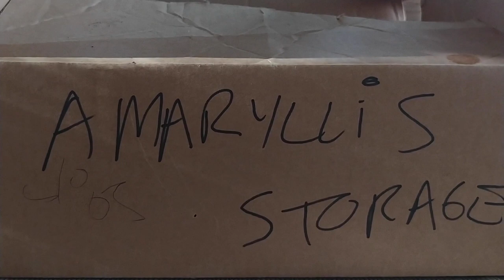Amaryllis Plant Profile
Amaryllis (Hippeastrum sp.) is a large flowering bulb that is commonly grown indoors for holiday decoration. It is native to Central and South America and includes 90 species and over 600 cultivars.

The flower colors can range from the classic red to white, salmon, pink, or creamy yellow. Some flowers are very large, others are more delicate and narrow types. They also come in single- and double-flower varieties.
As many as six flowers will bloom on a single stem. In general, the larger the flower bulb, the more flowers it will produce.

To prompt the Amaryllis to start to grow, place the bulb in a container filled with lukewarm water for an hour. You can then plant the Amaryllis bulb in a container filled with sterile potting mix. Be sure to leave at least the top third of the bulb above the soil level and to choose a container with good drainage that is only an inch or two wider than the bulb itself. Amaryllis like to fit snugly in their pots. Because the flowers can be top heavy, pick a pot that has some weight and heft to it.

Amaryllis prefer a room temperature between 68 and 74 degrees. They also need sufficient light to bloom. If it doesn’t get enough, its stems will stretch out and need support. Rotate the pot a quarter turn each time you water the plant.

After the flowers finish blooming, the bulbs need a period of recovery and rejuvenation. Cut off the flower stalks, but leave the foliage intact and reduced watering. They can be grown as a houseplant and then placed out in the summer to gather more energy for blooming again in the winter. Re-pot them every 3 to 4 years.

If you live in USDA zones 8-11, they can be planted outdoors in the spring and stay there year-round.

Bring them in before the weather gets cold and discontinue watering.
Place them in a cool, dark place to remain dormant for at least two months. Then take them out of storage, water them thoroughly, and put in a sunny spot again to start the bloom cycle over.

The National Garden Bureau has declared 2023 as the year of the Amaryllis.

Amaryllis: You Can Grow That!

The video was produced by Washington Gardener Magazine as part of our Plant Profile series for Mid-Atlantic USA gardeners.

Audio and text by Kathy Jentz
Video and editing by Brandie Bland

➤ FIND Washington Gardener Magazine ONLINE
~ WashingtonGardener.blogspot.com
~ Facebook.com/WashingtonGardenerMagazine
~ Podcast: GardenDC